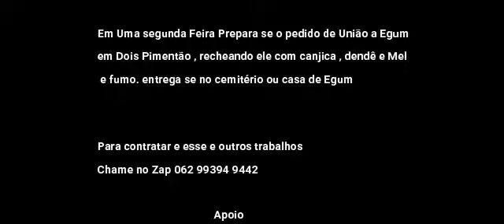Prato Para Se Fazer Amarração Com Egum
Prato Para Amarração com Egum

Narração Babálorixa Àlex Ty Ogunté

Iluminação Natural

Gravação Amantes da Quimbanda

Son Ponto de Egum Canal do Yotub Casa da Lira

Em Uma segunda Feira Prepara se o pedido de União a Egum
em Dois Pimentão , recheando ele com canjica , dendê e Mel
 e fumo. entrega se no cemitério ou casa de Egum

Para contratar e esse e outros trabalhos
Chame no Zap 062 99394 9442

                                         Apoio

                Centro Espírita Os Guardiões

                                       Realização

                             Amantes da Quimbanda